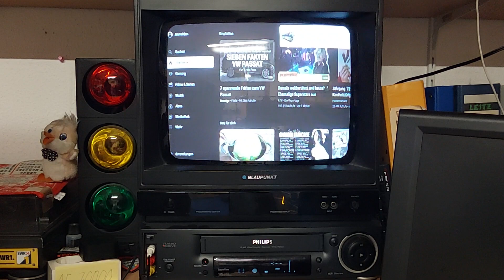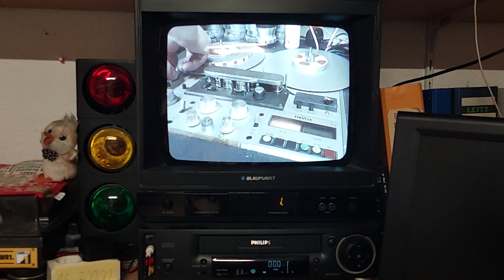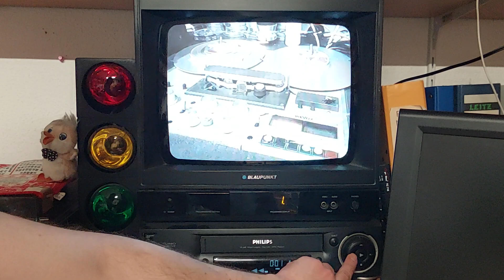Ein Youtube-Video auf eine Videokassette aufnehmen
Hier zeige ich, wie man einen Amazon Fire-Stick an einen alten Röhren-Fernseher anschließt, und dann ein Video auf eine VHS-Videokassette aufnimmt und wiedergibt.

Die Bildqualität ist leider nicht optimal, in Wirklichkeit ist das Bild auf dem Fernseher deutlich besser, als hier zu sehen.